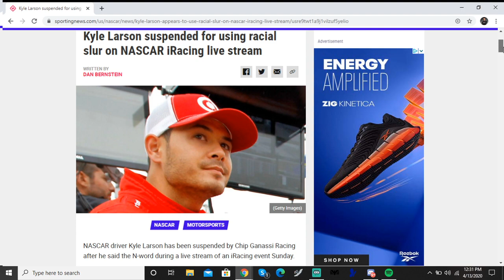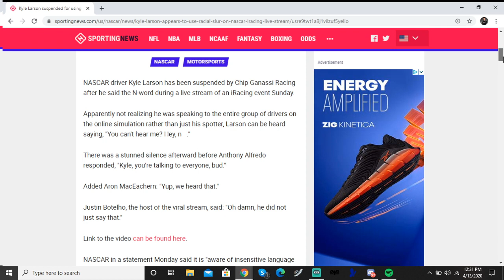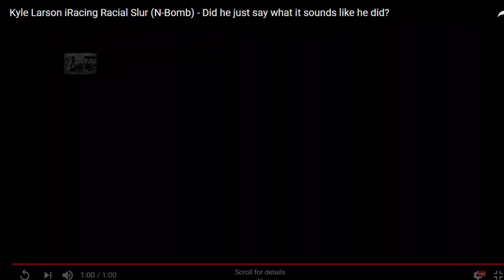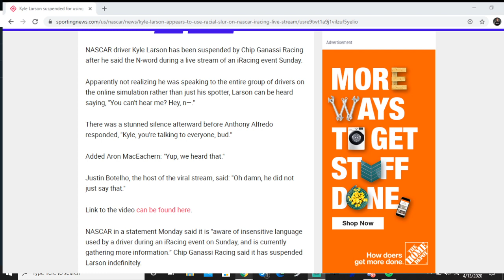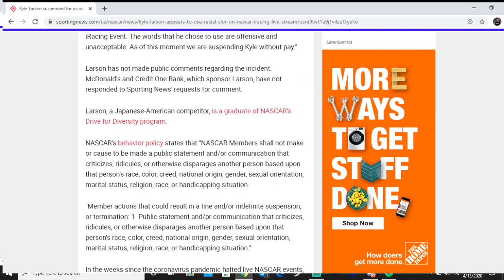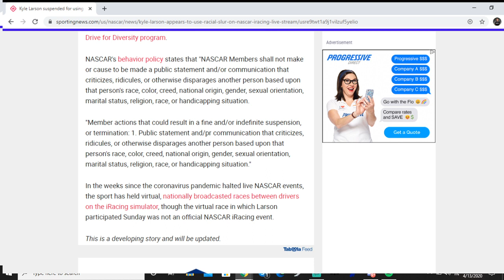Kyle Larson SUSPENDED By Chip Ganassi Racing Over Supposed Racial Slur - My Thoughts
Here are my thoughts on the Kyle Larson incident.